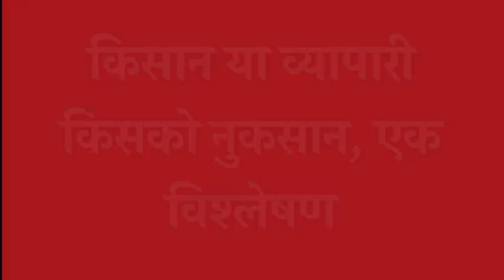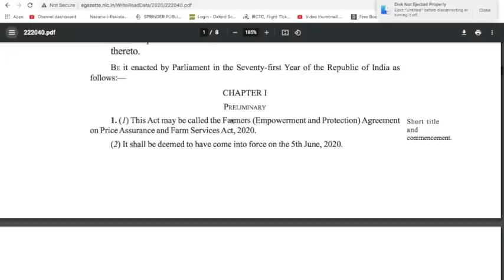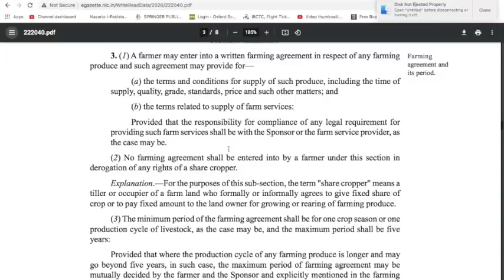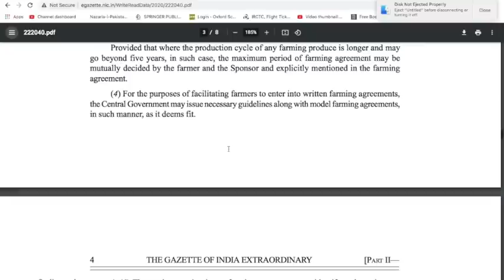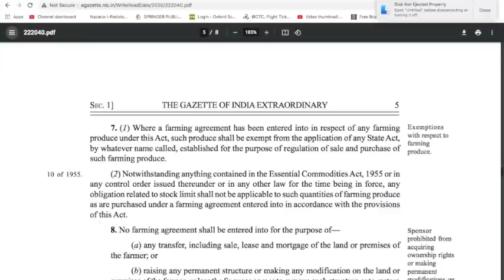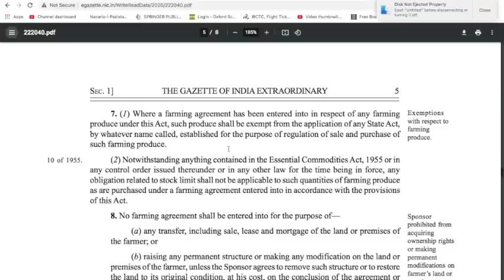kisan movement a analysis